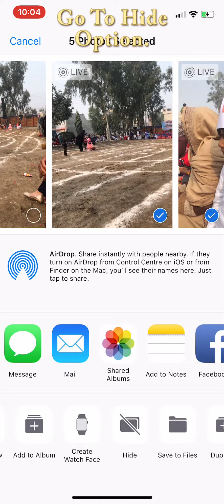How to Hide Photos in Iphone, Ipad, and Ipod Camera Roll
How to hide photos on your iPhone, iPad, or iPod Camera Roll Using Built-in Feature.
The quickest way to hide photos on your iPhone is also the easiest, as it doesn’t require any additional software. This method works with the iPad and iPod as well.
Step 1= Open the Photos app.

Step 2 = Next, tap Select in the upper right corner of your screen
                and choose which photo(s) you’d like to hide. You can
                also do this for each photo manually when you are
                looking at a preview of a single photo.

Step 3 = Tap the Share icon in the bottom left corner. On the
                bottom of the resulting menu, press the Hide button,
                which looks like two rectangles overlapping slightly with a
                line through them.

Step 4 = Finally, tap Hide Photo to confirm your decision. Hidden
                photos will be placed in a new Album folder called
                Hidden.